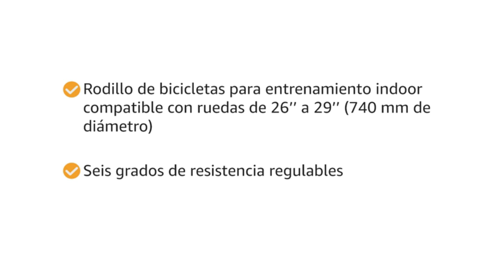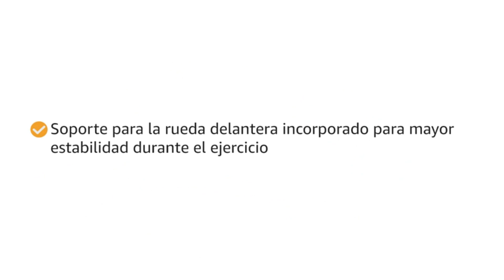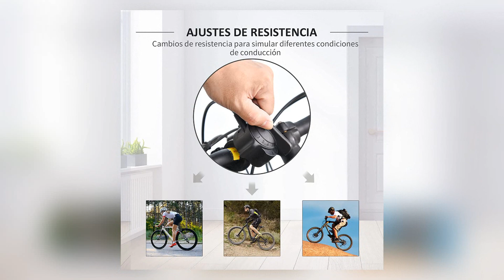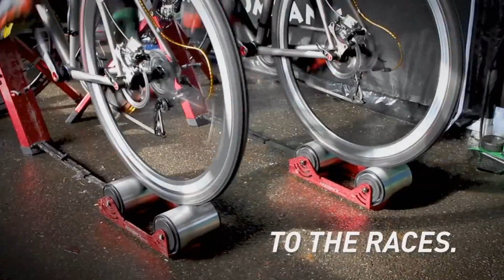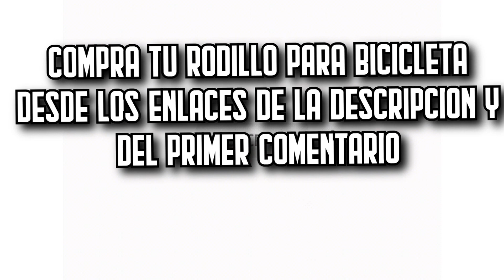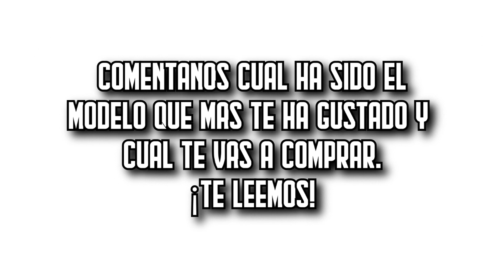🚲🏠 Los 7 MEJORES Rodillos para Bicicletas BARATOS de Amazon [2025]✅[Calidad/Precio] Magnéticos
⬇️ Si estás buscando los mejores rodillos para bicicleta de Amazon, aquí encontrarás los más buenos, baratos y con una relación calidad precio increíble. ¡Echa un vistazo! 🛒

🔺 1. FITFIU Fitness ROB-10 (Amazon)

🔺 2. CXWXC MT-04 (Amazon)

🔺 3. HomCom ES5661 (Amazon)

🔺 4. Elite Novo Force (Amazon)

🔺 5. TRÉBOL ADVANCE Ajustable (Amazon)

🔺 6. FEEDBACK SPORT Omnium (Amazon)

🔺 7. HomCom ESAA0 (Amazon)

👉 Encuentra aquí las mejores ofertas en rodillos para bicicleta (Amazon)